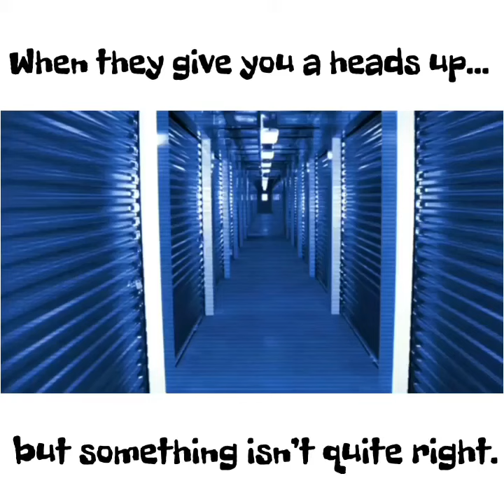Storage Facility Stories - The Move Out #1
I’m going to start uploading videos from IG that give you a look into my days and what I deal with managing a storage facility. I work in Detroit, MI and the customers are one of a kind. Voices will be chopped and screwed, as well as any information that will threaten anonymity. I hope you enjoy. If you like these, I’ll keep them coming. storagefacilitystories and truckrentalsagas